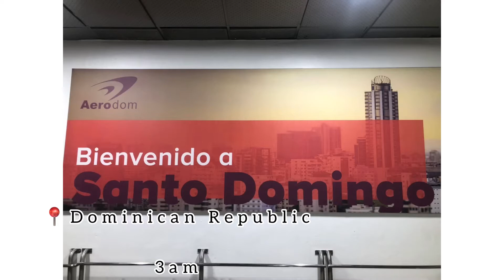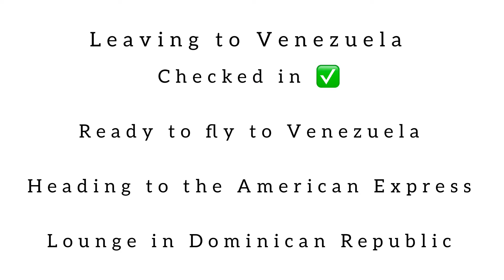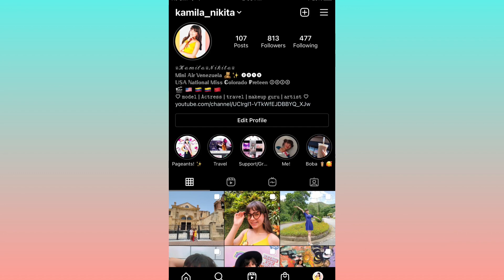Traveling to Venezuela?!… 🥴 ¡Viaje a Venezuela!?